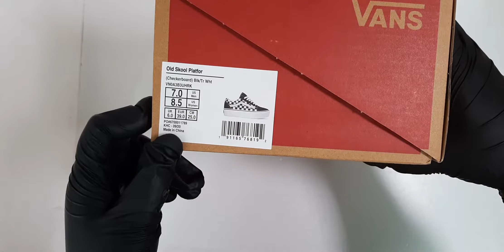VANS OLD SKOOL PLATFORM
The Vans Old Skool Platform presents an elevated statement this season for her. Featuring signature Vans checkerboard print on the canvas quarter, the original silhouette with the side or 'Jazz' stripe is resplendent in classic black and white. With a reinforced collar and heel for increased durability and comfort, the platform edition is complete with a sleek synthetic lining and a contrast leather stripe. The traditional vulcanised midsole gets a an increased height to boot with the iconic waffle outsole for a classic grip on the streets.

+ Durable Suede, Canvas & Synthetic Upper
+ Printed Checkerboard Quarter
+ Reinforced Collar & Synthetic Lining
+ Vulcanised Rubber Midsole & Waffle Tread